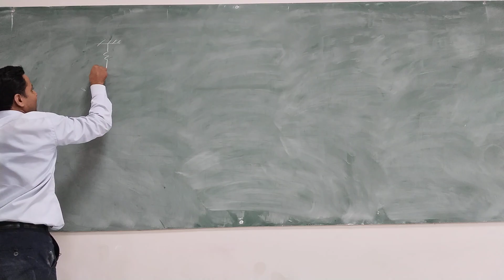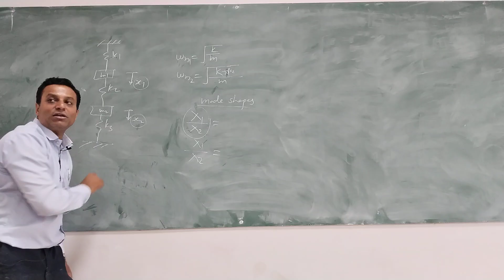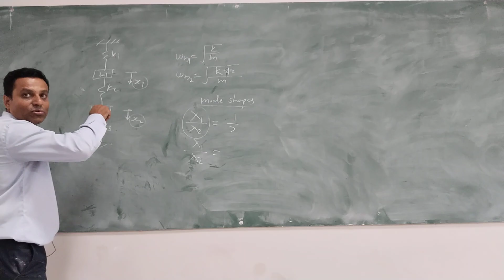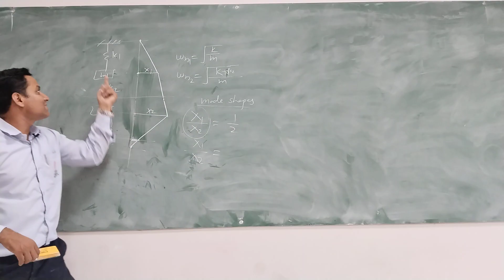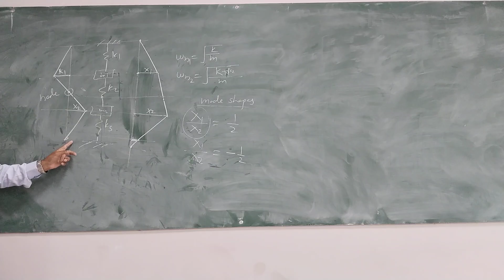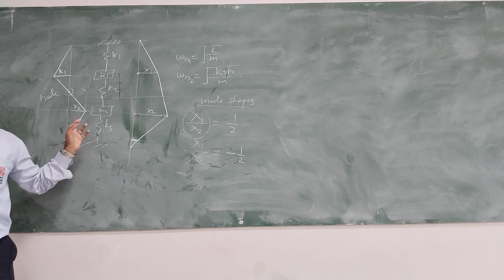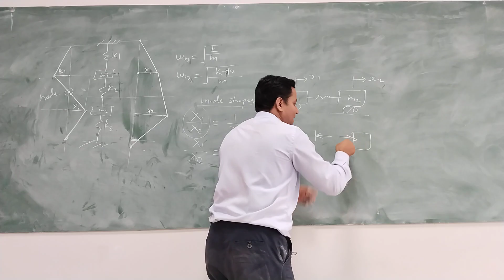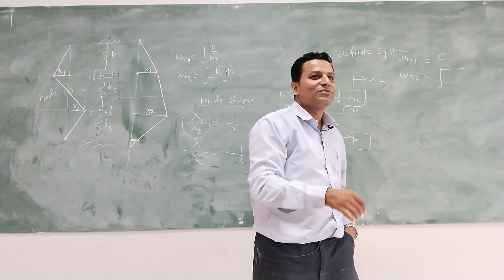L 22 Concept of mode shapes and node